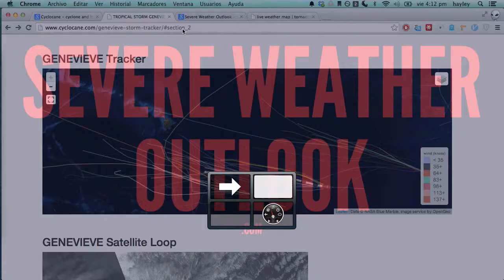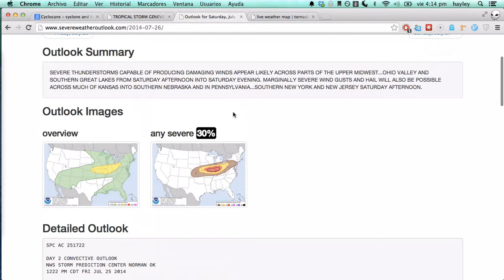Jul 25 - Tropical Storm Genevieve, 75+ mph winds for US tomorrow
# soy "jeli"

## 25 de julio / July 25

## cyclones / ciclones

* Eastern Pacific / Pacífico Oriental: *Genevieve*

Next storm names: Eastern Pacific: *Hernan*, Atlantic: *Bertha*

## México

## US / EE.UU.

## Canada / Canadá

# cyclocane
.com

.com

# today/hoy

# tornado

# wind/viento

# hail/granizo

# tomorrow/mañana